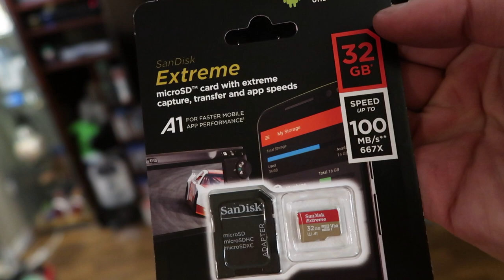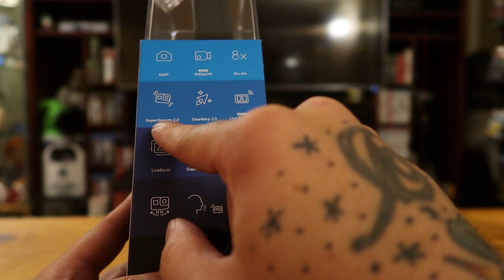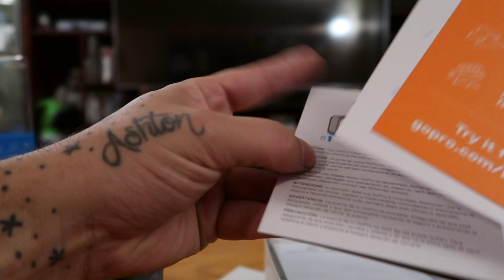GOPRO HERO 8 BLACK UNBOXING!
GoPro released one of their newest cameras on October 15th 2019. I pre-ordered mine and it arrived October 16th, late in the evening. However upon arrival I somehow with out realizing it I ordered 2 brand new GoPro Hero 8 Black. Join me as I unbox this camera. I will be doing a bunch of test videos with it over the next little while